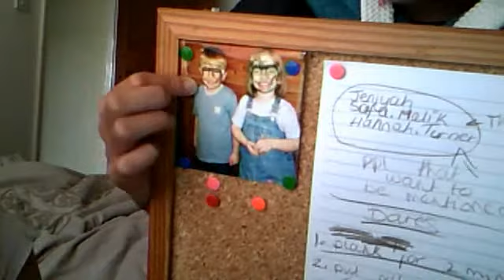Webcam video from 1 October 2012 17:45